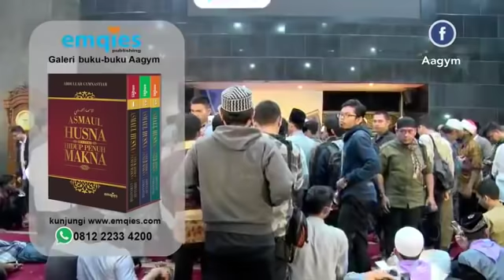TIDAK ADA KEBAHAGIAAN DLM MAKSIAT - Kajian Ma'rifatulloh